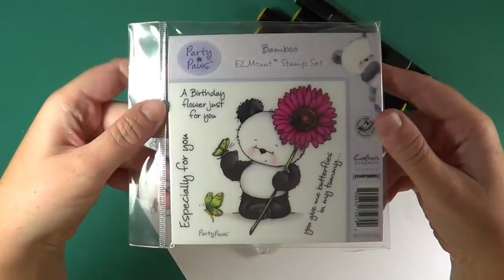Spectrum Noir: TN and GB Coloring By Jenn Cochran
Watch how Design Team member Jenn Cochran colors a bear using her Tan and Gold Brown markers.